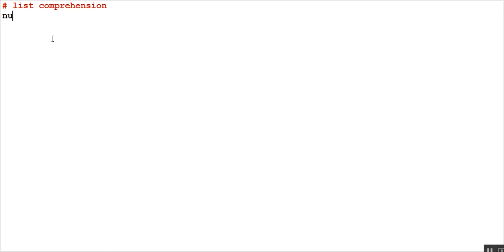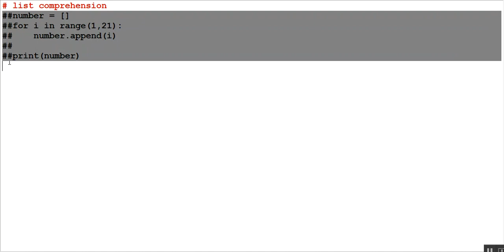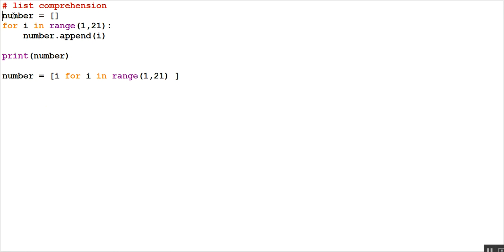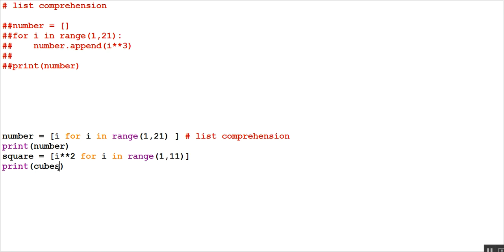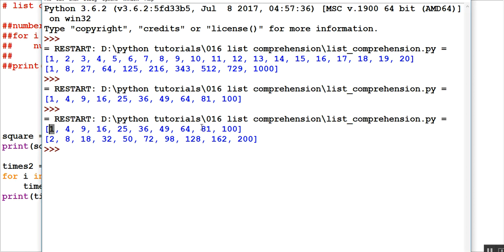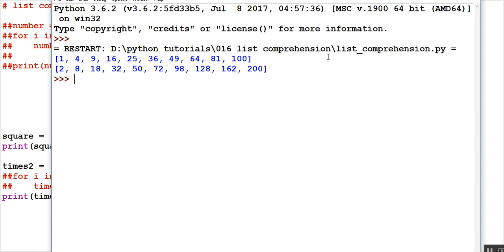Python tutorial in Hindi 73 : List comprehension part 1